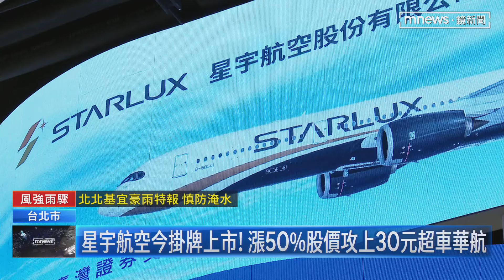星宇航空今掛牌上市！ 漲幅50%股價攻上30元超車華航｜鏡新聞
見證歷史性的一刻，星宇航空今天(10/25)以每股20元掛牌上市，才剛上市15分鐘，就爆出超過逾10萬張的交易量，股價也一路狂飆將近50%，盤中一度來到30塊錢，張國煒出席上市典禮，心情相當的好，面對外界將星宇列為航空4雄，他也笑說，一直認為是小白兔，一路走來，都躲在牆角。